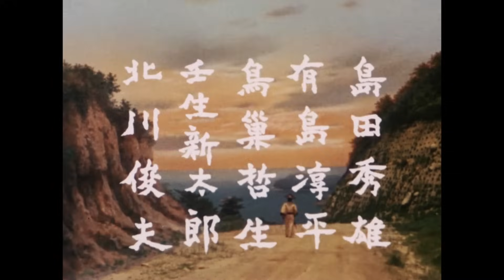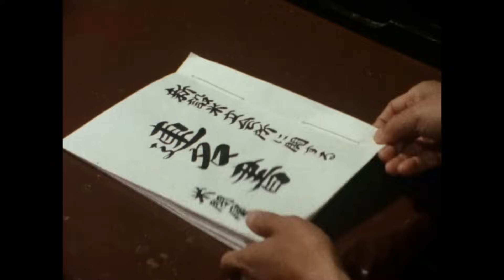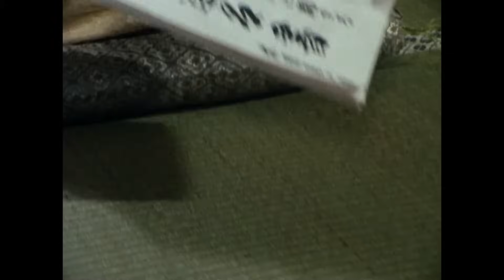Fateful Mountain Pass Full Episode 18 | SAMURAI VS NINJA | English Sub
▼Synopsis
1616. High Priest Tenkai (Yoshida Yoshio) informs Yagyū Tajima-no-Kami (Konoe Jūshirō) of his concerns about Hidenari, the surviving son of Toyotomi Hideyori who managed to escape from the Osaka fortress, and his mother, Katsura-no-miya Renko (Ōtani Naoko), who are in hiding following the impending death of Tokugawa Ieyasu. Reluctantly, Yagyū orders his subordinate Asahina Gen'emon (Satō Kei) to capture the mother and son, who are hiding in a temple in Kyoto. Although the mother and son manage to escape Kyoto's jurisdiction with the help of their maid Sasaka (Watanabe Yayoi), they are pursued by the Kōga ninja, Yami no Shichibei (Toura Rokko), and the Iga ninja, Senri Unten (Watanabe Atsushi). On the beach, when Sasaka is about to be killed, she is rescued by the rōnin casually present, Akizuki Rokurōta (Tamura Masakazu). Rokurōta's true identity is that of the Shogun's twin brother and successor, Tokugawa Iemitsu. Not being allowed a place in the Tokugawa family as a successor, he was sent as an adopted son from a young age and has been wandering alone ever since. Coincidentally, after saving the mother and son, Rokurōta, drawn to Sasaka and together with Unten, who has betrayed the Tokugawa, decides to protect them both from assassins and travel with them.

This drama series is an adaptation of the novel of the same name by Shibata Renzaburo Following his role as Kyoshiro, Tamura's unique qualities were fully utilized in this captivating portrayal, making it his signature role. His skill in swordsmanship was also showcased in his movements. It is also a pleasure to see Jushiro Konoe, a major star in the world of historical dramas, known for his role as Yagyu Jubei in the "Yagyu Bugeicho" film series, play his character in this drama series.